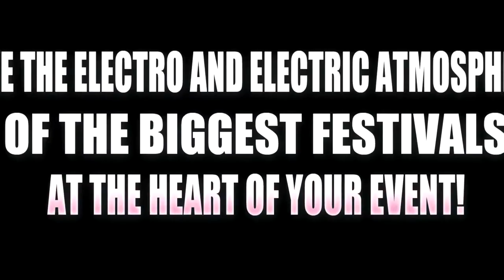KILL'S MIX Best Electro Selection TOUR 2K17 (US Version)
Thank you @Mat for the realization